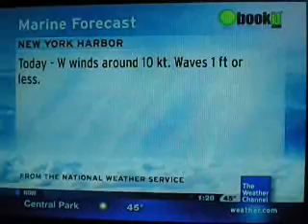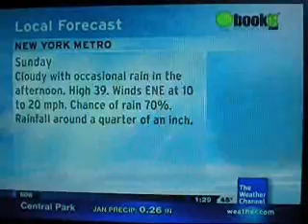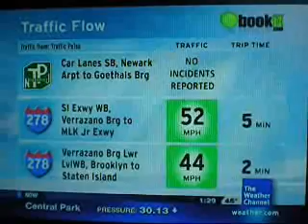IntelliStar Jan. 16, 2010 1:28pm